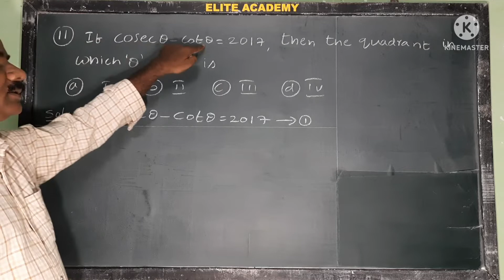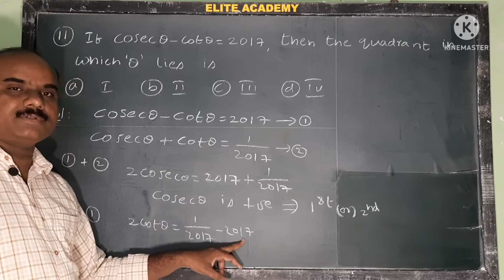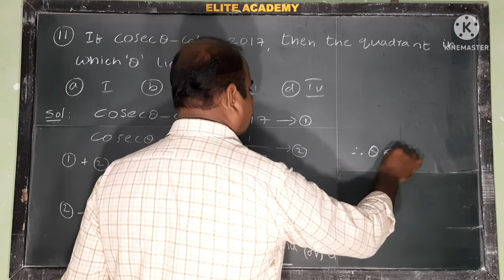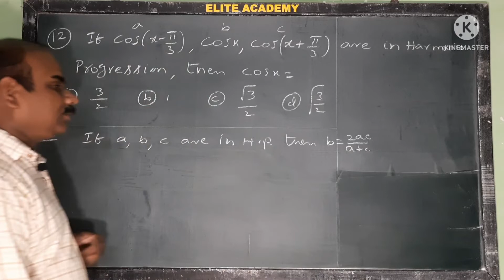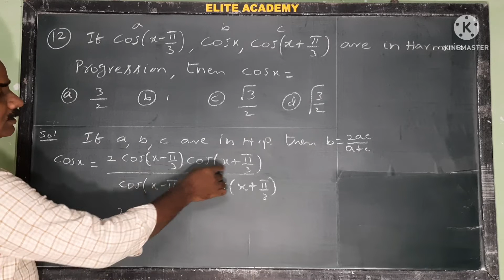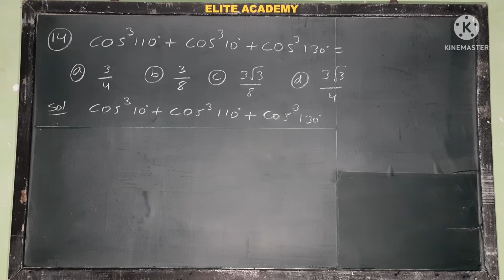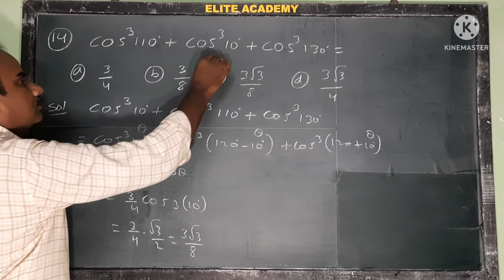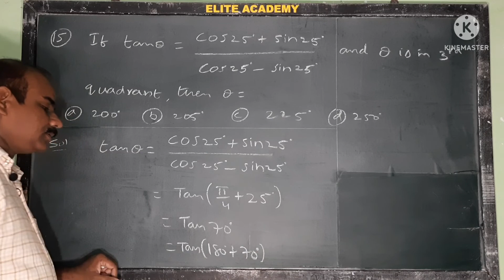Trigonometry | EPP | Set-5 | Problems :51 to 55 @Elite Academy Guntur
Trigonometry | EAMCET Previous problems | Set-5 | Problems: 51 to 55 @Elite Academy Guntur